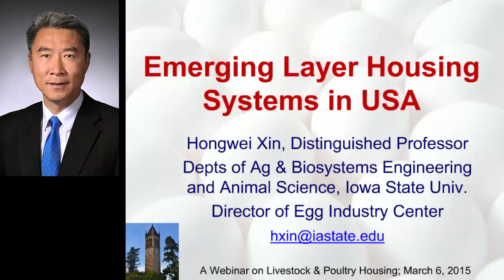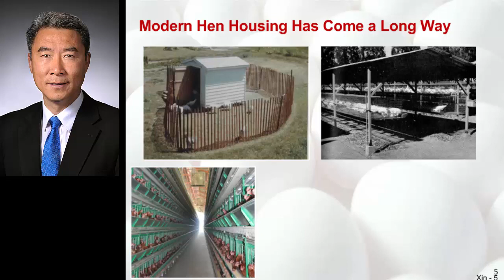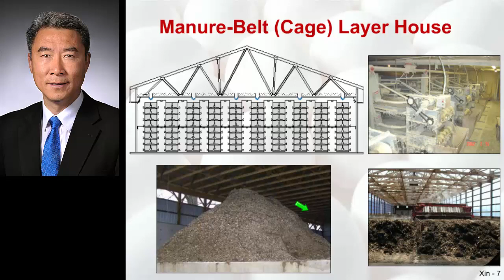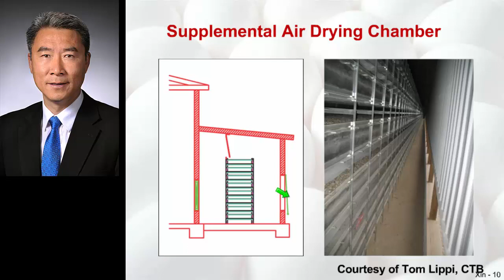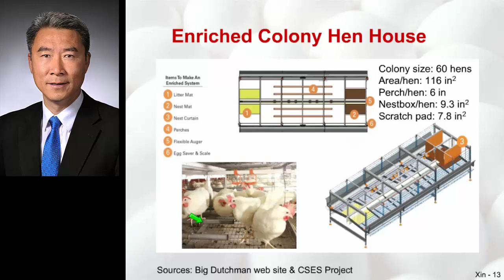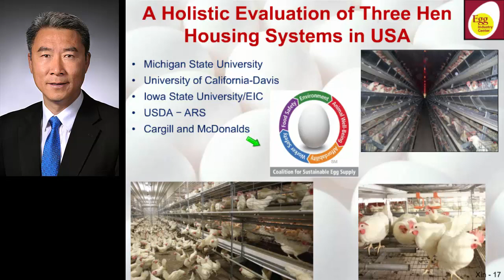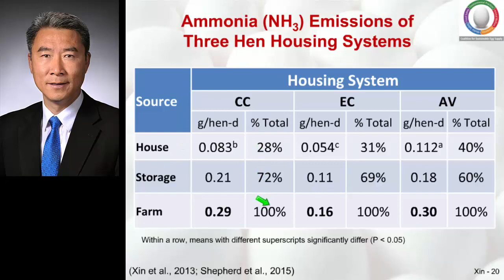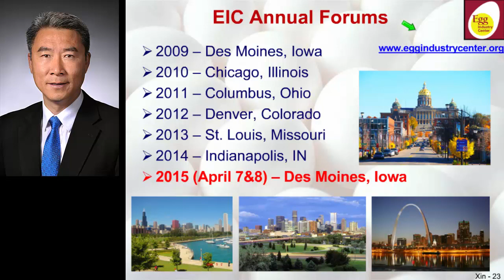Emerging Layer Housing Systems in USA